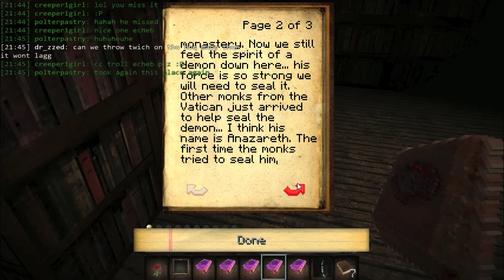The Cow Factory - The Monastery Horror Map! - Live Stream 30th August 2013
Part 1 of 3 - Recording of our Livestream on August 30th, 2013.